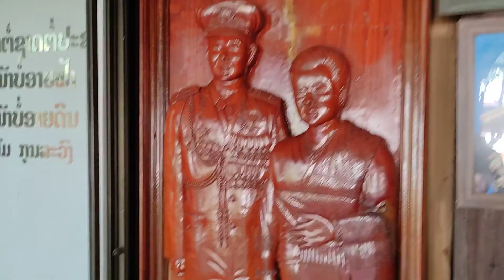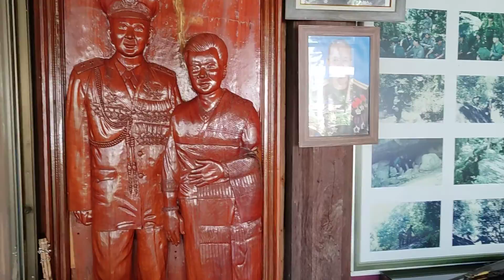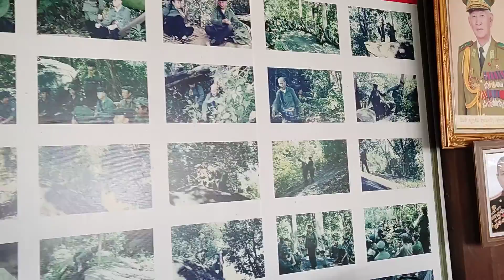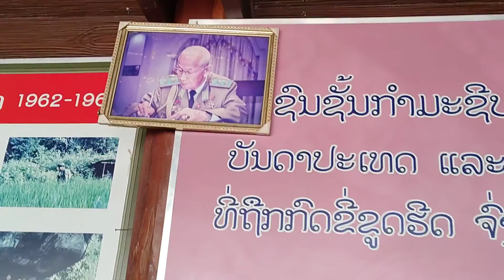ກຸ່ມວັນນະຄະດີ ນັກຮົບເກົ່າຍີງ.ຢ້ຽມຢາມ.ຫໍພະພິຕະພັນ ທ່ານ ພົຕ ຊຽງສົມກຸນນະວົງ